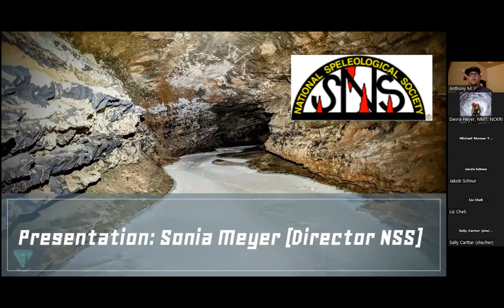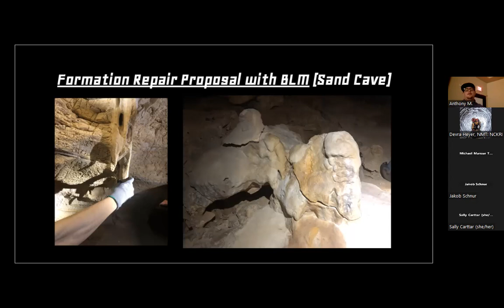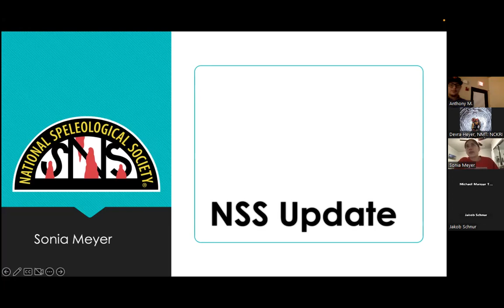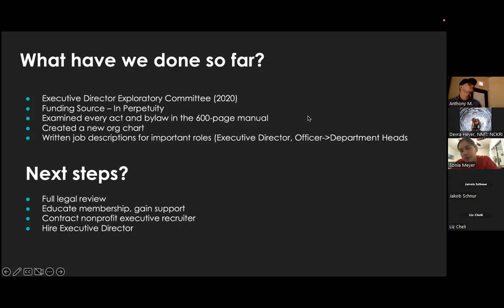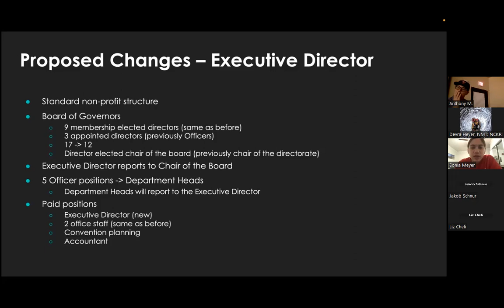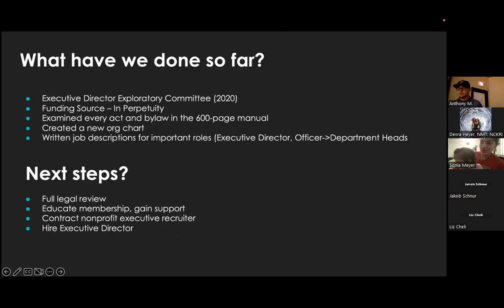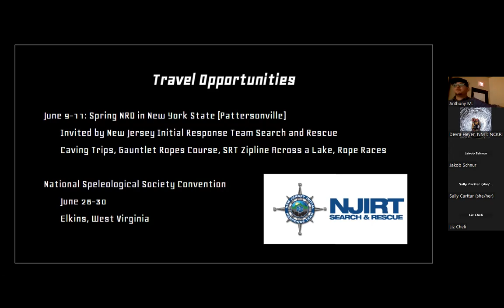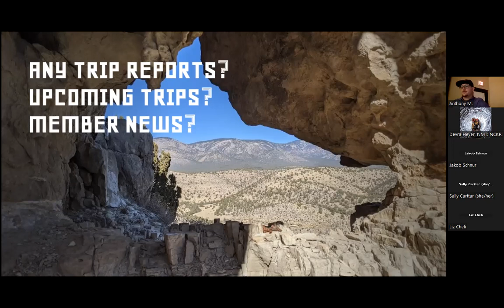Pecos Valley Grotto 2-16-23 Presentation by Sonia Meyer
0:00-20:30 PVG Business Meeting

20:30-59:00 Presentation and Q&A by Sonia Meyer about National Speleological Society Leadership Restructuring

59:00-End of Meeting Upcoming Cave Trips!